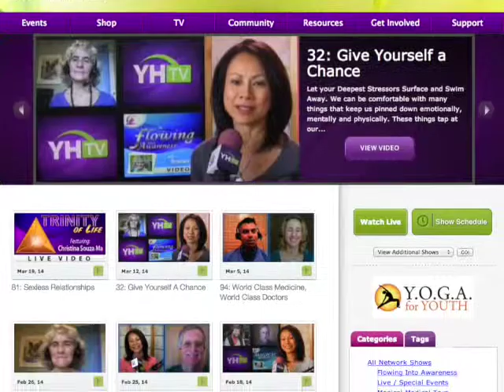Nasal Spray for Allergies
Nasal spray for allergies with out all the chemicals? How about a natural nasal spray for allergies? This company is using Xylitol which helps prevent the causes of sinus issues and upper respiratory discomfort by stimulating the body's natural cleansing process.